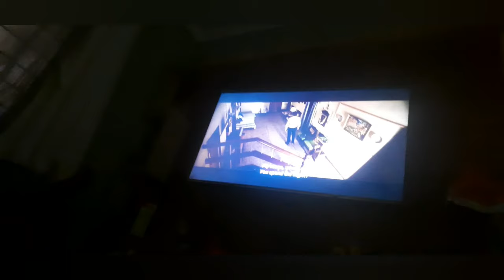ମାଆ କୁ ଆମେମାନେ କେତେ ଶାସ୍ତା ବନେଇ ଦେଲୁଣିvdo ପୁରା ଦେଖନ୍ତୁ ଜାଣିପାରିବେ ଦେବାକୁ ଭୁଲିବେନି 🙏🏻